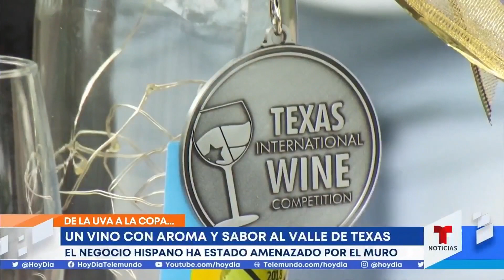Familia hispana defiende su viñedo del muro fronterizo en Texas | hoyDía | Telemundo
Video oficial de hoyDía. Los Garza lograron construir su viñedo muy cerca del Río Grande, en una zona donde las autoridades planeaban levantar el muro fronterizo. Pese a las dificultades, esta familia ha logrado defender lo que ellos consideran su patrimonio.